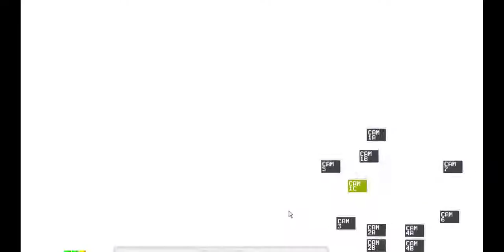Freddy Cel Imprevizibil-Five nights at Freddy's[Ep.5]